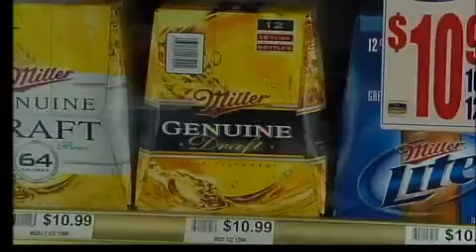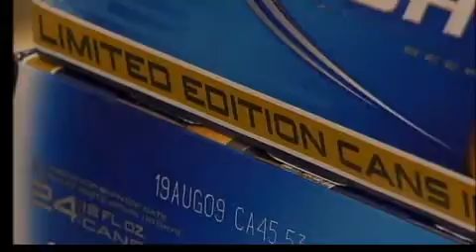Fan Can Debate